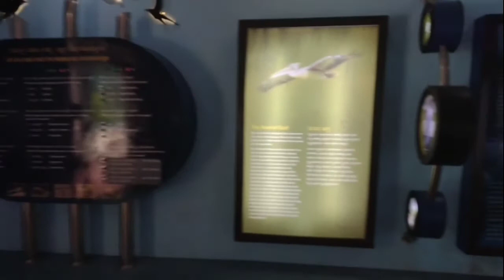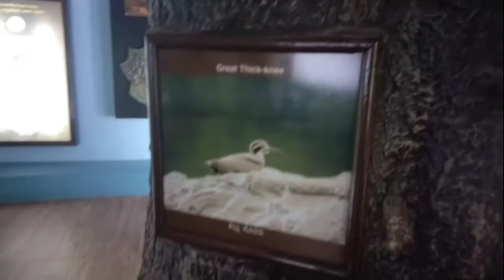Ranganathittu Birds Sanctuary ! VLOG MYSORE VLOG SERIES தமிழில் OMG CROCODILE IS SWIMMING 😳mysore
Hi friends in this I done vlog on Ranganathittu birds sanctuary near Mysore .In this birds sanctuary I done boating while I done boating I saw crocodile and I saw wonderful birds 😍 So do watch , like, share subscribe Friends ❤️ Your like, share, subscribe and watch will motivate me lot Friends ❤️😍

Ranganathittu birds sanctuary location link -Ranganathittu Bird Sanctuary

Ranganathittu birds sanctuary price details -
The entry fee for Indians is Rs. 50 per person while for visitors with nationality other than Indian, it is Rs. 300 per person.

Note - For boating we have to pay extra amount